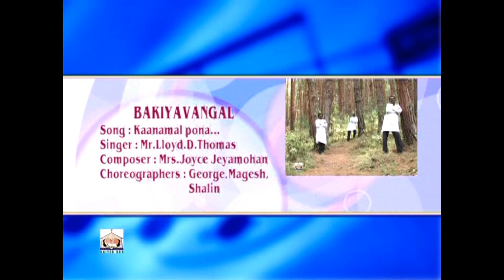UVBS 2010 | Kaanamal Pona | Paul Visvanathan | Tamil Christian Song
This is a part of Tamil UVBS 2010 Songs.